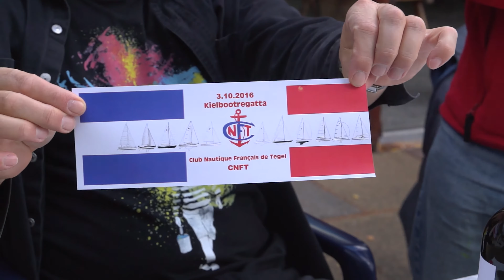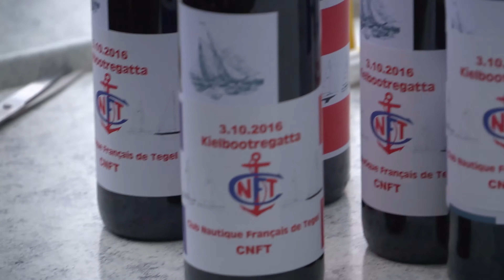2016 Kielbootwettfahrt CNFT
3. Oktober 2016, in Berlin wird auf dem Tegeler See die Kielbootwettfahrt vom französischen Segelverein CNFT ausgerichtet. Hier ein paar Impressionen von der Regatta.
Musik von youtube, Beethoven's 9..